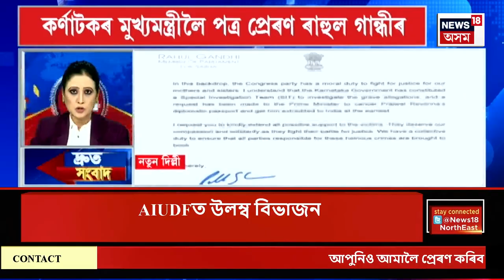SPEED NEWS | নগাঁৱৰ ভেটিয়নীত ভয়ংকৰ পথ দুৰ্ঘটনা | দুৰ্ঘটনাত নিহত এজন লোক | Road Mishap In Nagaon